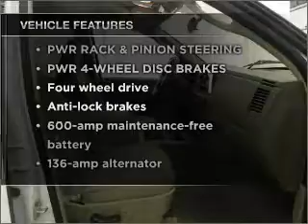2008 Dodge Ram 1500 Quad Cab - Manheim PA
Year: 2008
Make: Dodge
Model: Ram 1500 Quad Cab
Trim: SLT Pickup 4D 6 1/4 ft
Engine: 8 cylinder 4.7 Liter
Transmission:
Color: White
Mileage: 18918
Address:
14 Anthony Drive